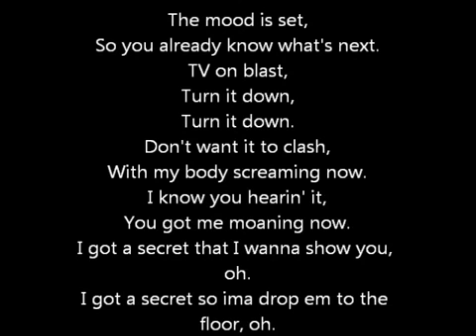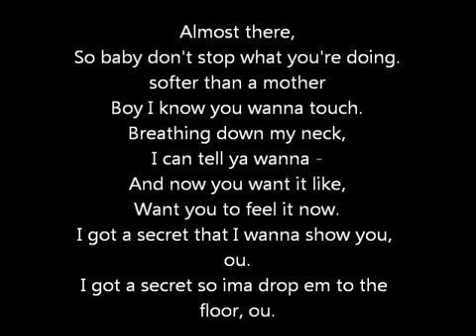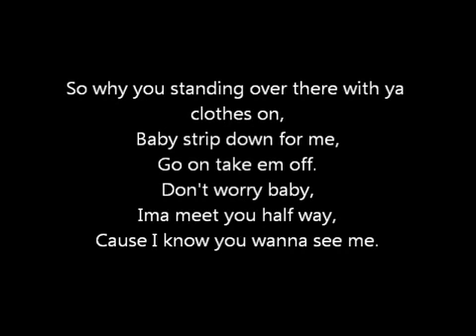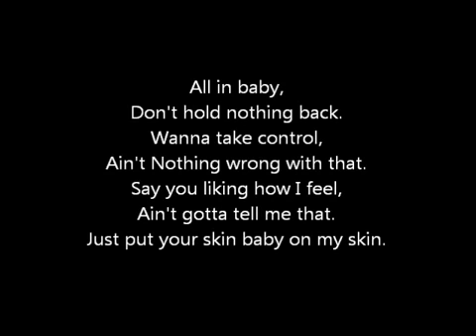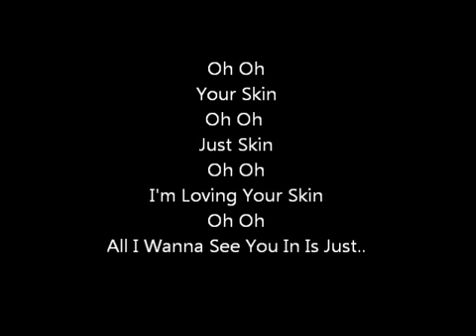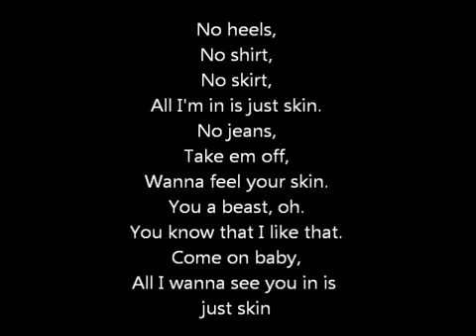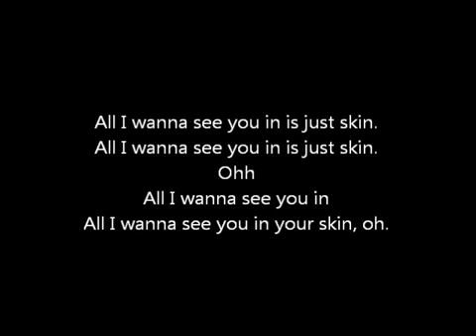Skin Rihanna Lyrics